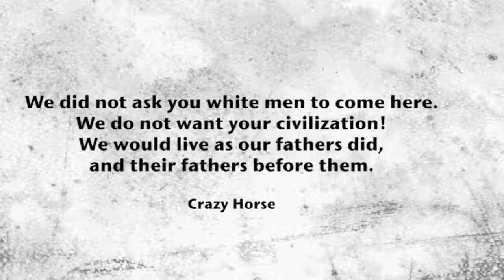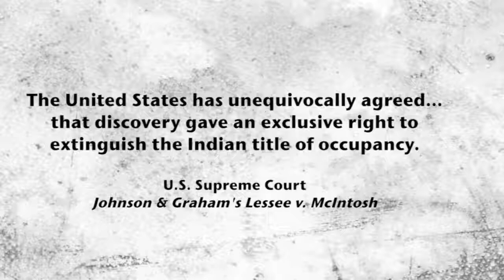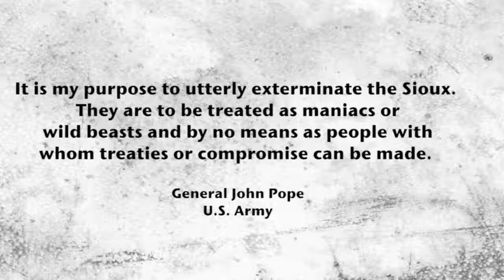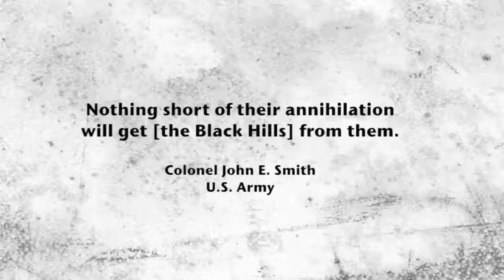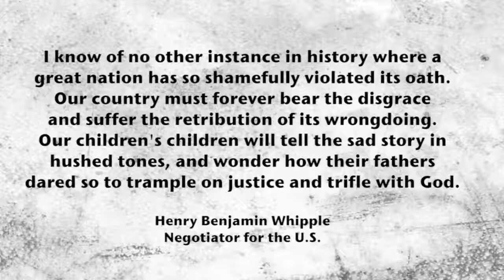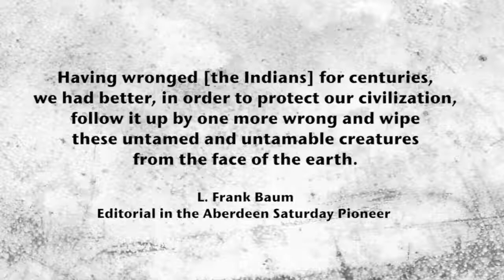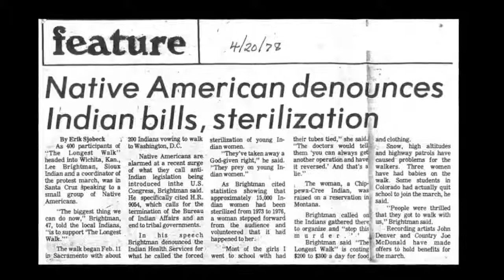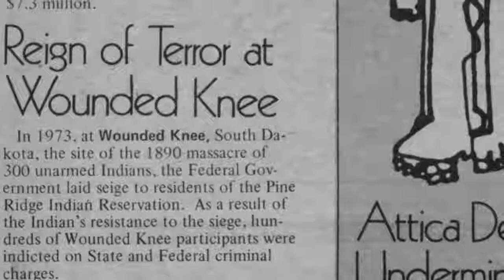One of The Most Deleted Videos online! by VISUAL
Video by VISUAL  EVERYONE MUST KNOW THIS before it is deleted, Why is the US government always hiding it world news
This material is under Creative Commons (CC BY) License from YouTube's own Creative Commons library, for more info on Creative Commons CC BY Licenses and what rights are included for others to reuse, check

EVERYONE MUST KNOW THIS before it is deleted Why is the US government always hiding it